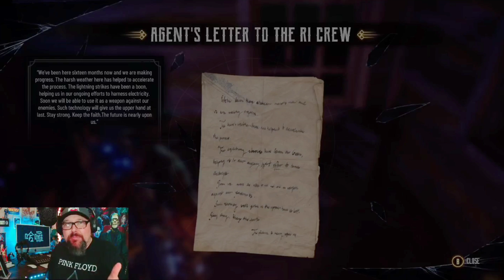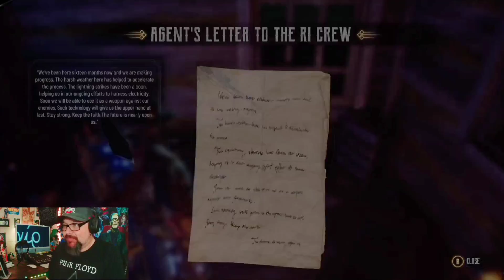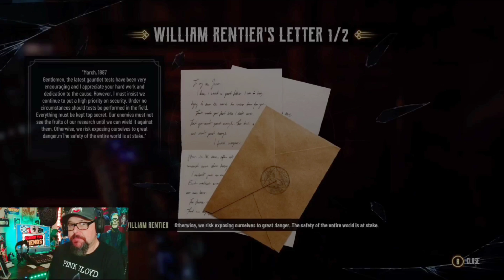Evil West - Playthrough (Pt. 8) "The Ocho!!!"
Let's jump back into this game I've been waiting for so long for from Focus Entertainment (EVIL WEST) . It's far from perfect, but it's still a good time to be had with this title.